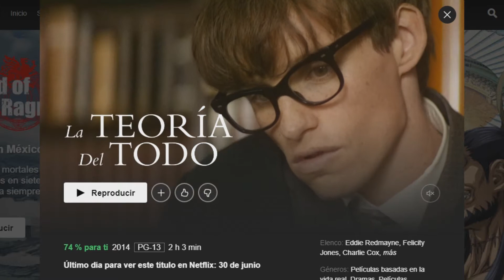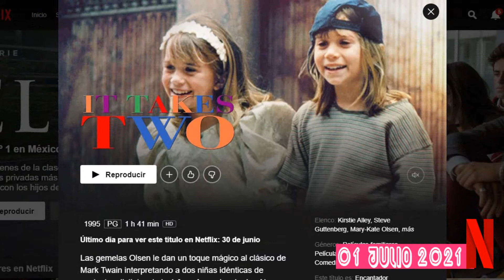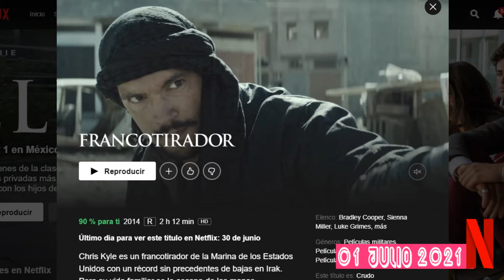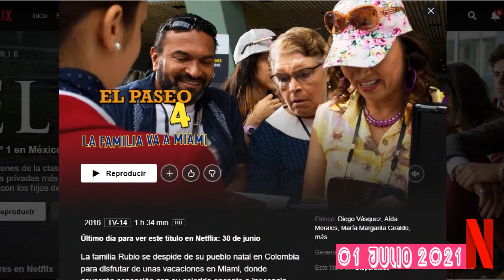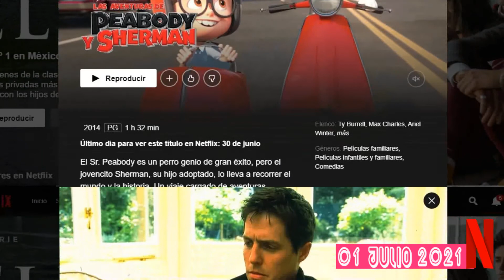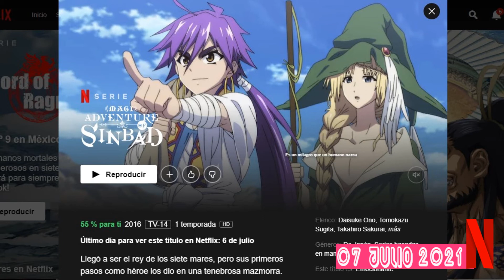Retiros de Netflix Julio 2021